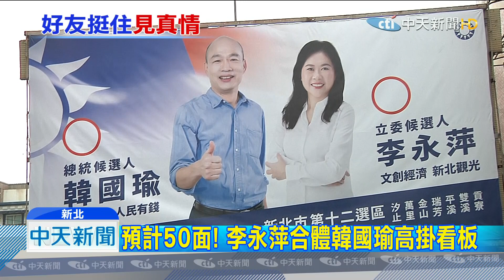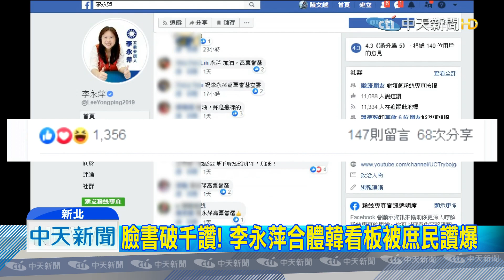20191015中天新聞 患難見真情！ 藍小雞勝券在握仍高掛「韓看板」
韓國瑜全力衝2020，藍營小雞也力拚團結，曾任台北市副市長李永萍，投入新北市第12選區立委選舉，這選區民進黨跟時代力量，大綠小綠都推派出候選人，泛綠大分裂，國民黨勝券在握，但小將李永萍，還是在選區各地，掛起與韓國瑜的超大聯合看板，總計至少高達50面，讓庶民們感動狂按讚。